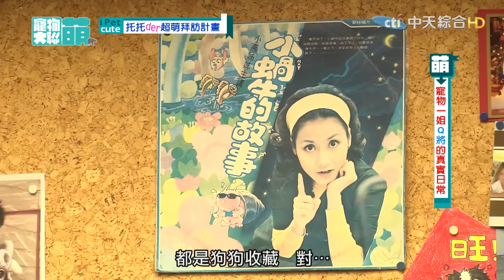【寵物大聯萌#完整版】傳說中會釣魚的胖胖貓 寵物一姐Q將的真實日常 2016.11.20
主持人：邵庭、托托
來賓：林可彤
萌寵：胖胖貓、柴犬Q將、柴犬TORO

☞寵物大聯萌☜
●播出頻道→中天綜合台CH36
●播出時間→每週日晚間7點